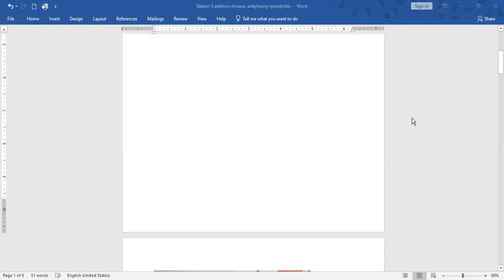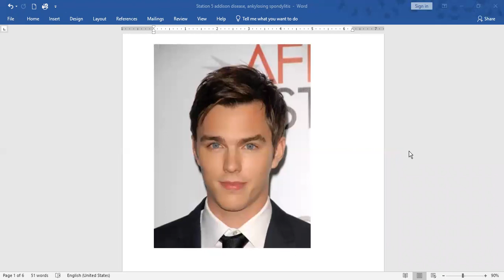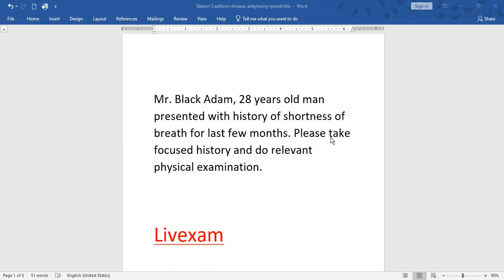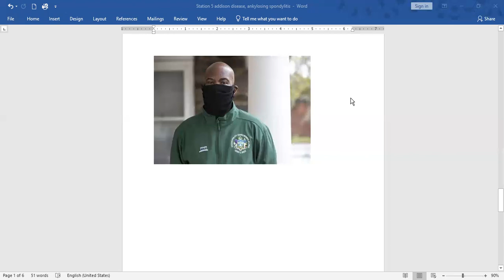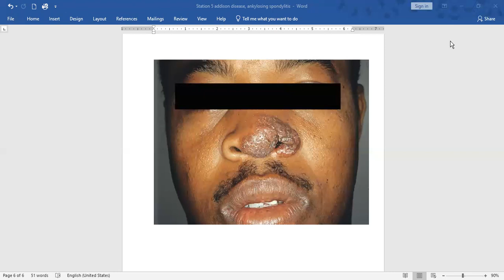MRCP UK PACES brief clinical consultation station 5 practice